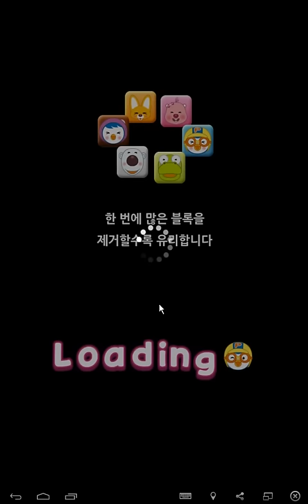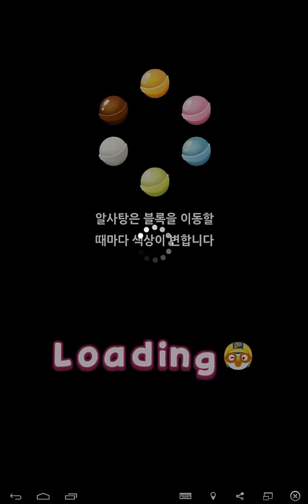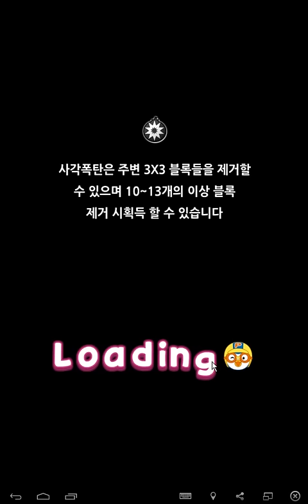뽀로로퍼즐 스테이지 1-10 Pororo puzzle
유투브 어린이동영상 컨텐츠 플레이튜브.